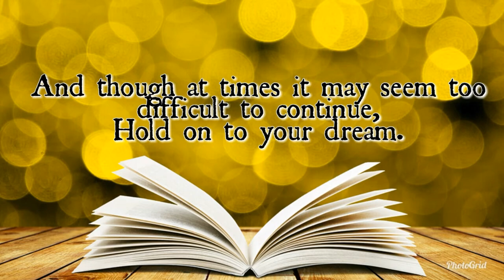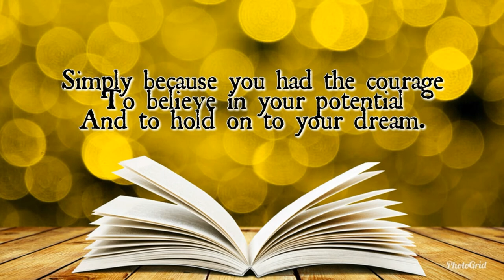MOTIVATIONAL POETRY - You Can Be Whatever You Want To Be